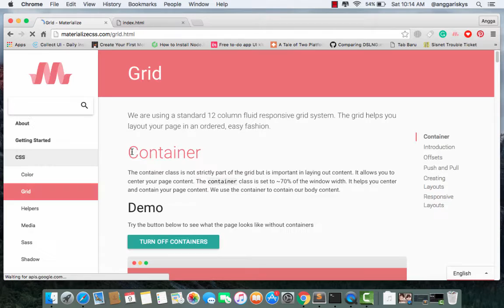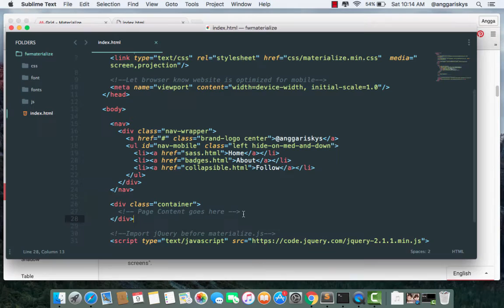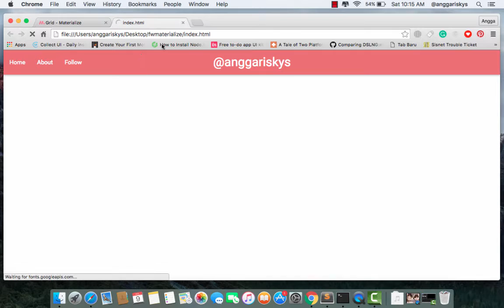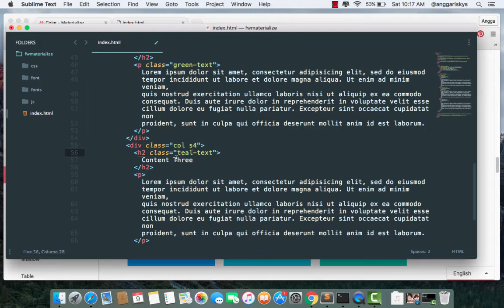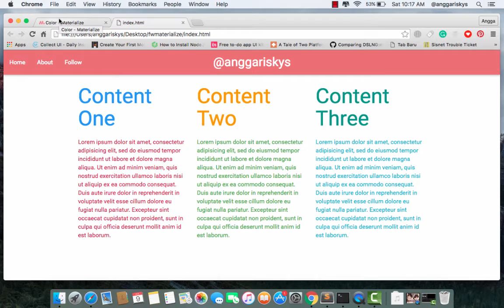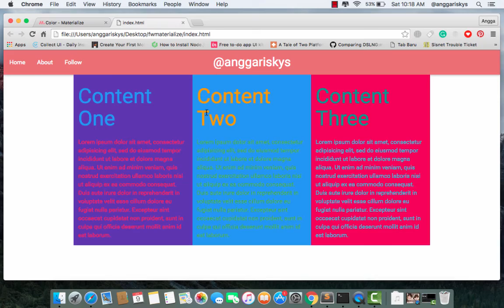Materialize CSS Tutorial || Working with Colors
In this video materialize CSS tutorial we will working with a colors and grid system.

Follow me